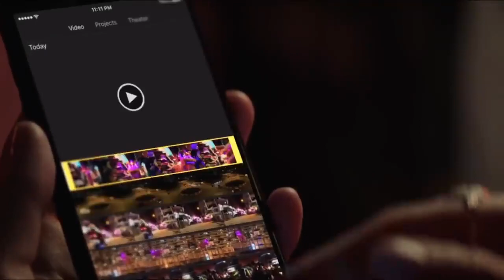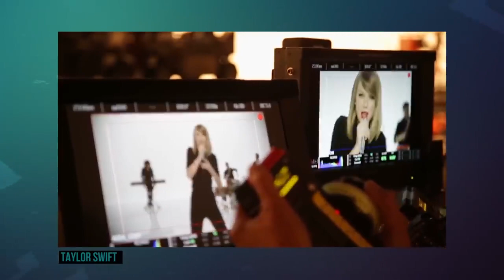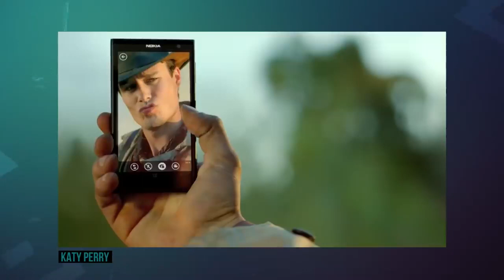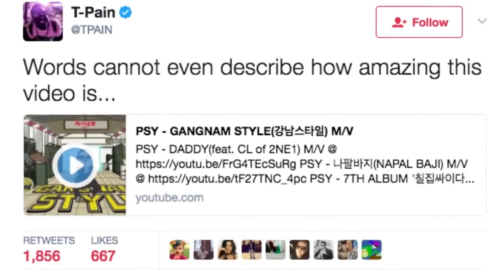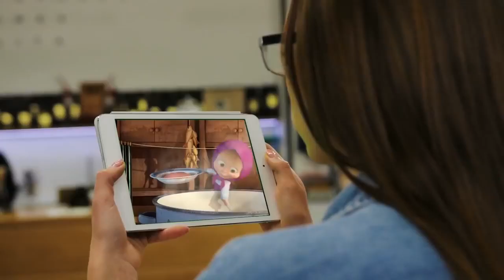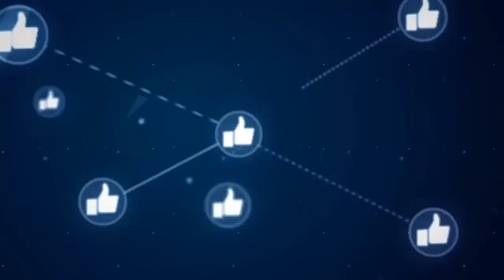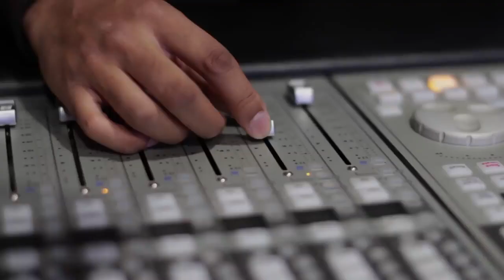You tube video which have seen by lot of people